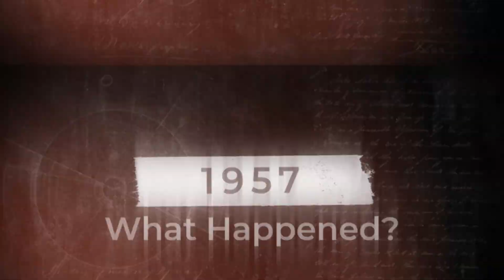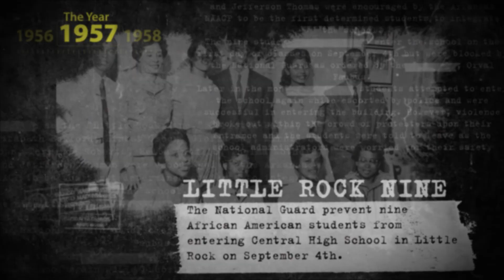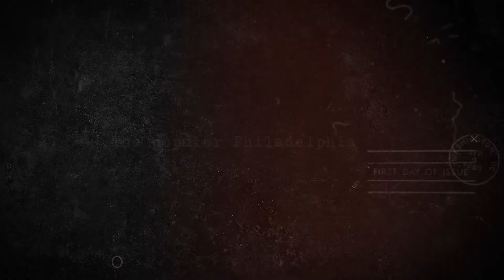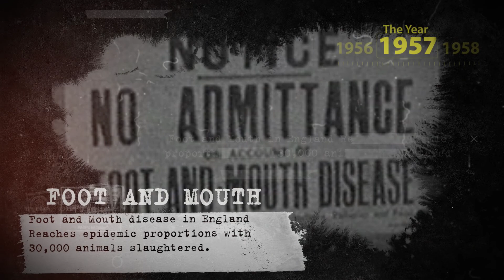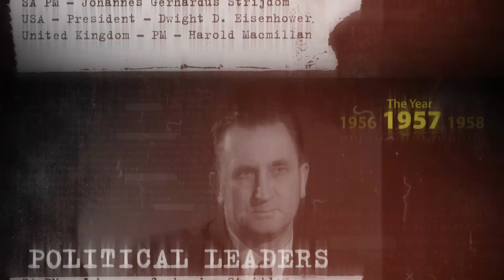What Happened In The World In The Year 1957 | 1957 Bite Size History Exploration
What Happened In The World In The Year 1957?  Watch this great bite size video appropriate for up and coming history buds or students studying at secondary education level.

The Year 1957 saw the ongoing growth of larger taller tail fins on brand-new vehicles as well as more lights, larger with more powerful engines and an average car sold for $2,749. The Soviet Union released the first room satellite Sputnik 1.
Films consisted of "Twelve Angry Males" and also "The Bridge Over the River Kwai", and also TV shows "Perry Mason" and "Maverick" for the first time. The music remained to be Rock-and-roll with musicians like "Little Richard". The prominent toys were Slinkys and Hula Hoops.
The continued development of using credit report was shown by the fact that 2/3 of all brand-new vehicles were purchased based on credit rating.
South Vietnam is struck by Viet Cong Guerrillas and Troops are sent out to Arkansas to implement anti partition legislations.

Snack time on the globe news and major events of the year 1957 and leave with the thought that you know more and how the events of 1957 shaped the future.